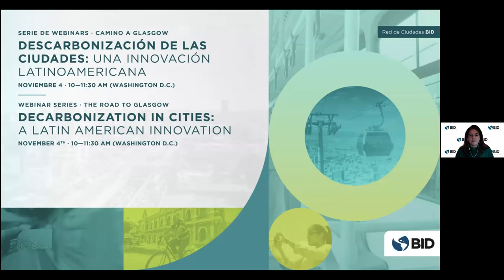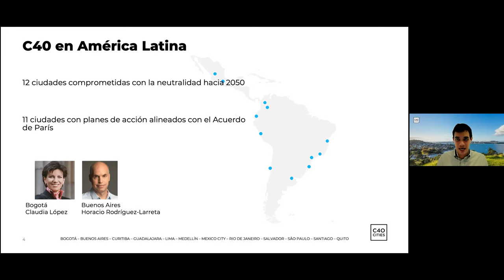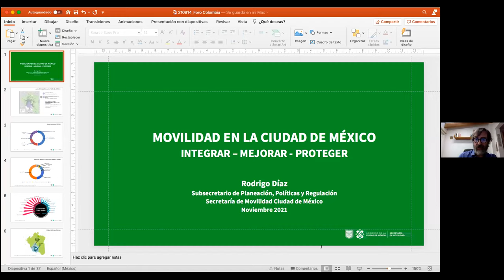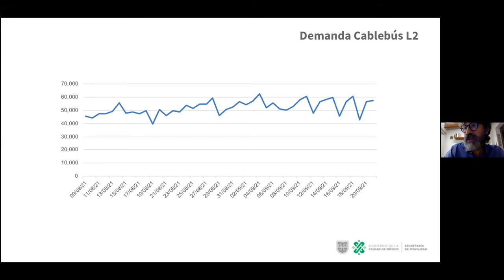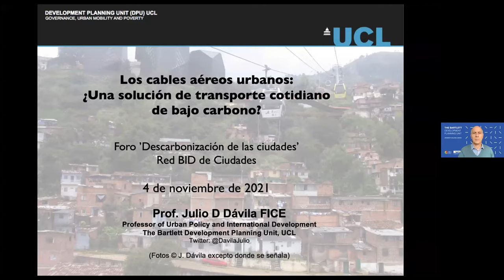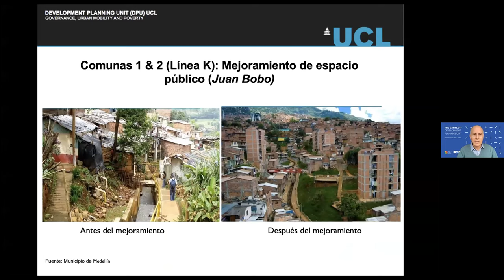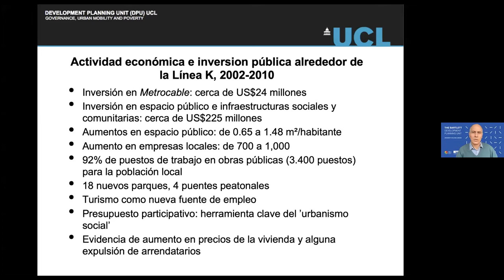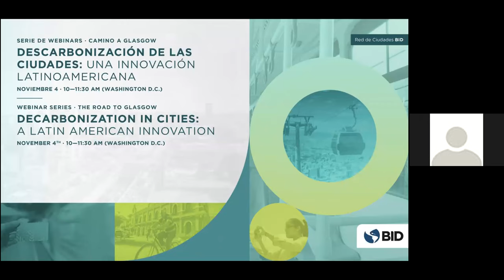Descarbonización de las ciudades: Innovaciones de América Latina y el Caribe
¿Cómo podemos reducir la huella de carbono en nuestras ciudades? En un reciente webinar de la Red de Ciudades del BID, conversamos sobre el estado de la des carbonización de las ciudades y del transporte urbano, y presentamos el potencial que representan los metro cables para la región. Los temas abordados incluyen – entre otros – las ciudades carbono cero, electro movilidad y compromisos de cambio climático, y la electro movilidad como herramienta social con un caso particular de los metro cables.